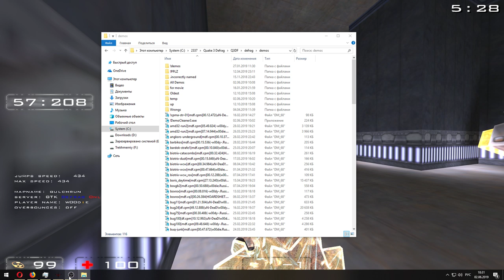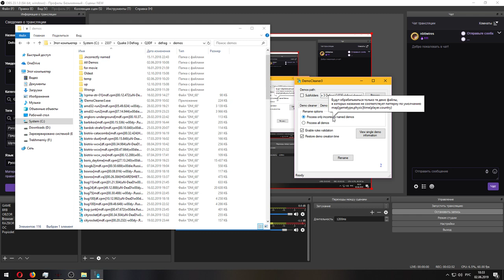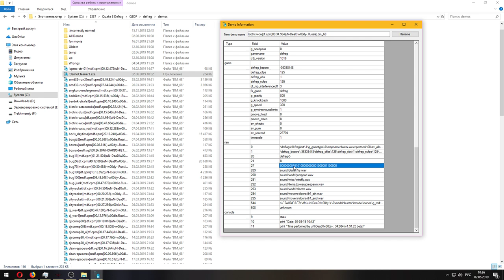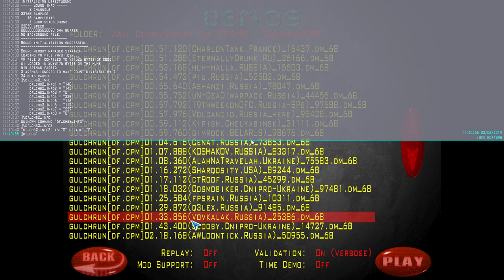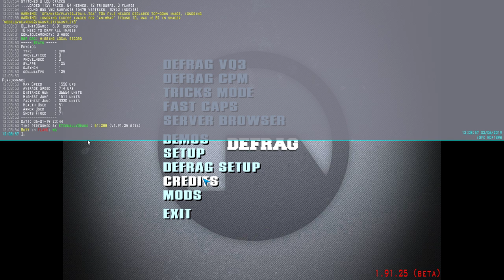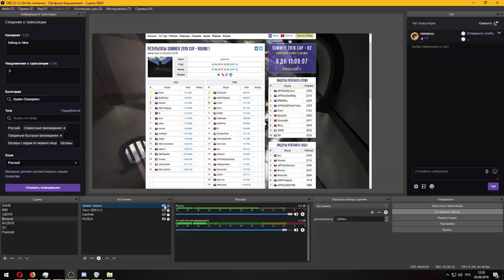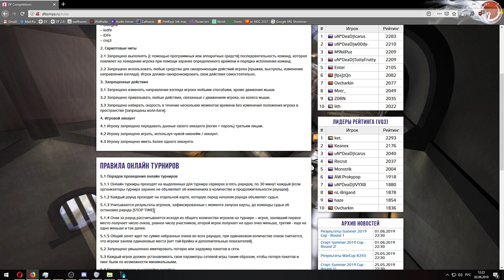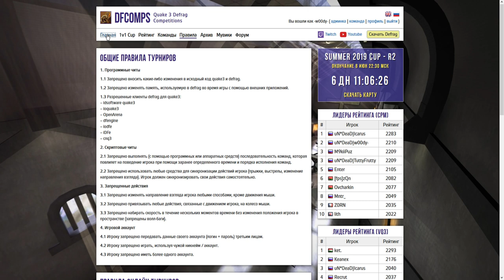Обзор Summer Cup 2019 | Map Gulchrun - R1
SOCIAL

INFO